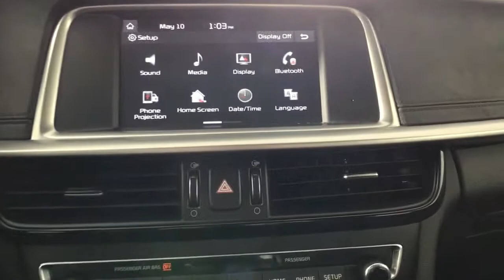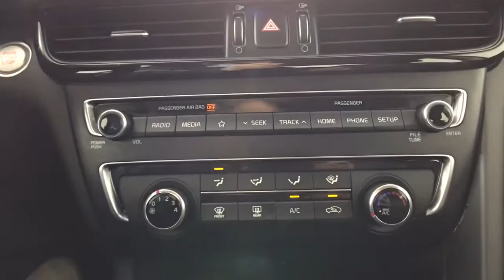2020 Kia Optima Albany, Schenectady, Colonie, Troy, Glens Falls, NY 2210453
Horizon Blue Used 2020 Kia Optima available in Albany, New York at Destination Kia. Servicing the Schenectady, Colonie, Troy, Glens Falls, NY area.

Destination Kia
760 Central Ave